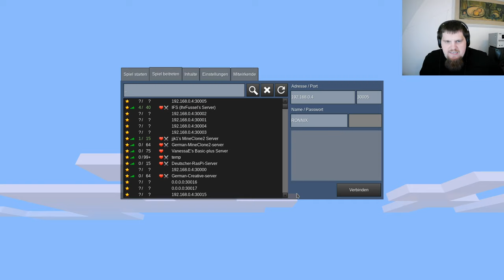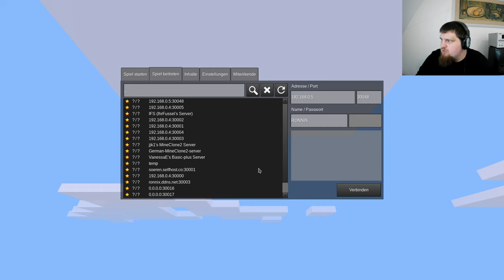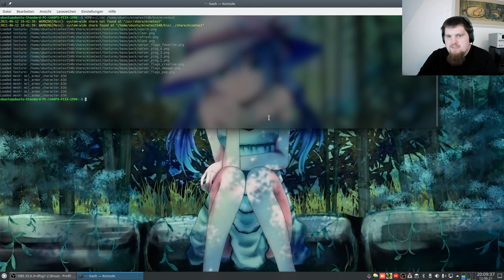LetsPlay MineClone2 ( Minecraft orientiertes Spiel ) #16